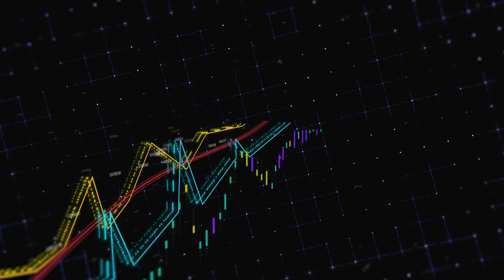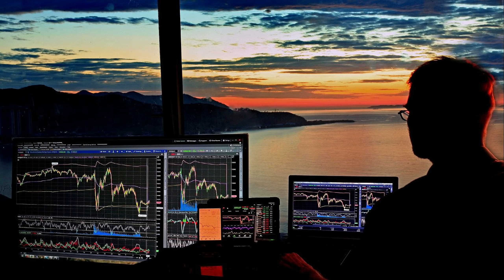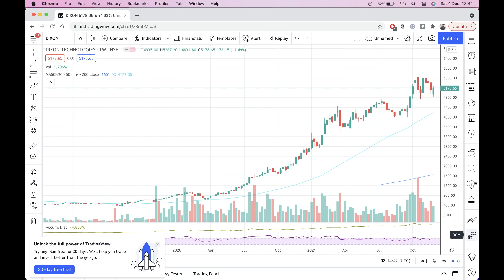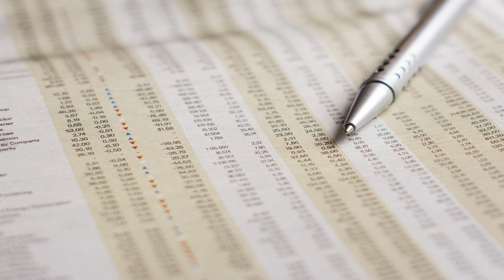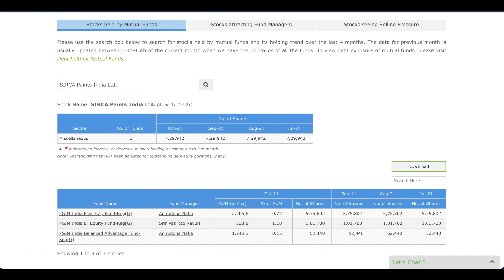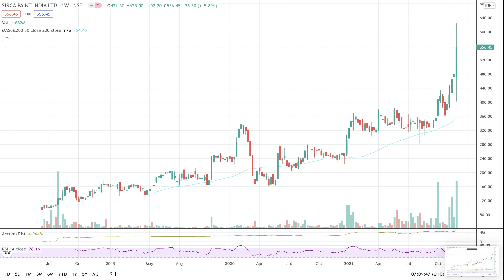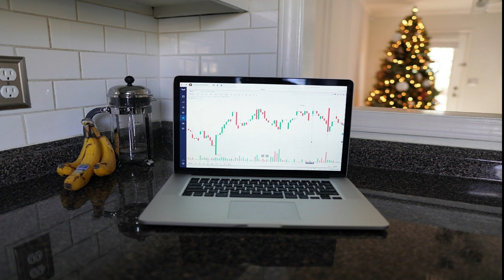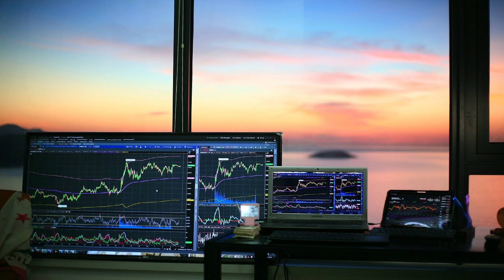The Next Big Game may be in this Sector| SIRCA Paints Updates| Aditya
Mr Aditya had discussed about the potential of SIRCA paints on this YouTube channel almost a year ago. Yes, it's a multi-bagger now, but what about its future? Can we add more? What could be the next big potential sector in the Indian stock market?

Aswin Alora